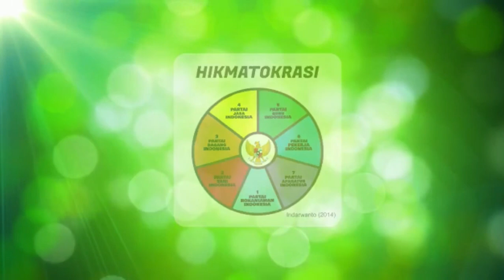Seri 676: SHALAT MENJADIKAN SEHAT SECARA ANATOMI HINGGA HIKMATOLOGI, 2024 02 19 05 34 24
Mengkaji dan meneliti Shalat tak pernah tuntas hingga Hari Kiamat nanti.

Malang, 19 Februari 2024

GRKKUSKRT. PRADOTOWIGUNO